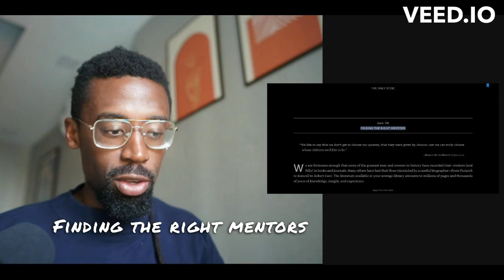The Best Mentor to Ever Exist! Find your Support Parent Today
If your Parent has not provided you with the all right tools, do not worry there are other routes and mentors. You can utilize massive amounts of information to provide yourself with the needed weapons for success.